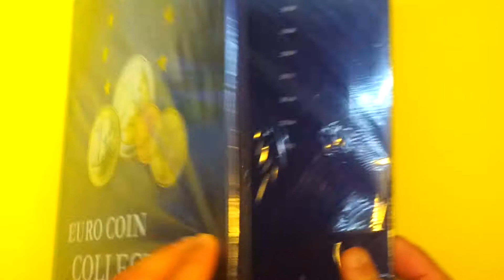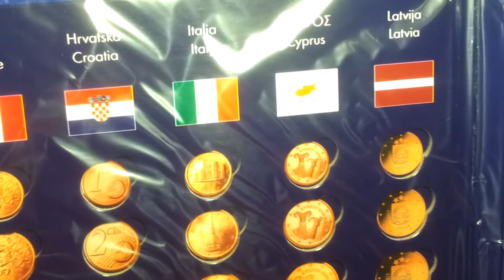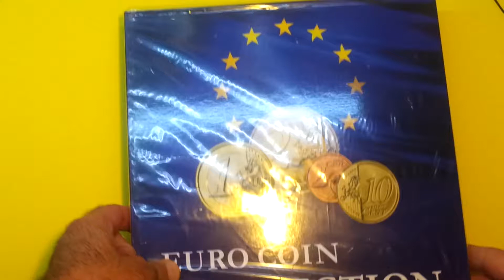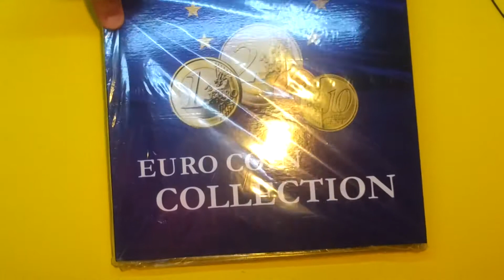Álbum para monedas PRESSO Euro Coin Collection. Leuchtturm 346511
PRESSO Euro Coin Collection, 26 Sets

Álbum de rico colorido de un resistente cartón impreso de alta calidad, con perforaciones exactas para insertar 26 series completas de monedas en euros de curso legal (1 céntimo a 2 euros).

Incluye todos los países del euro, excepto los pequeños estados de Mónaco, San Marino, El Vaticano y Andorra. Tamaño exterior (cerrado): 255 x 280 mm.